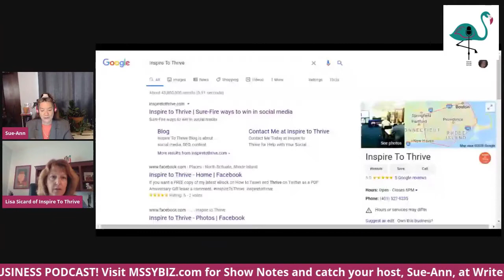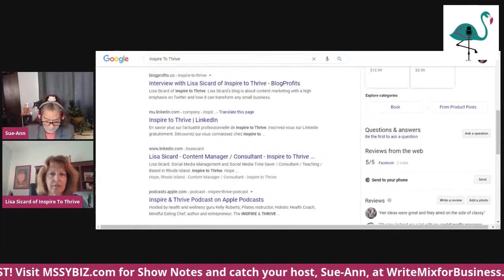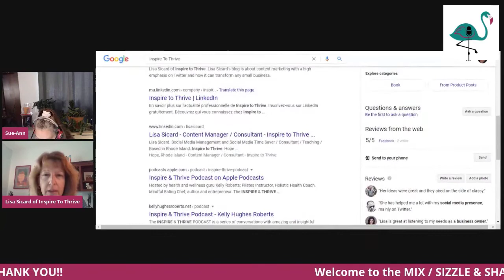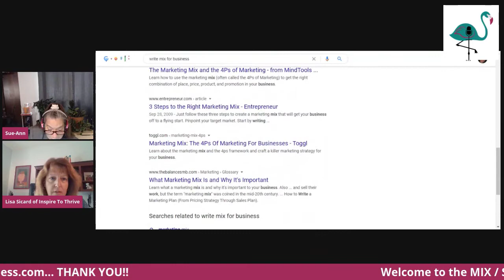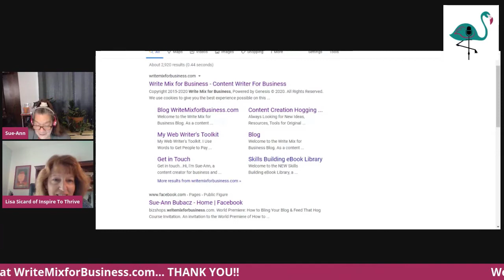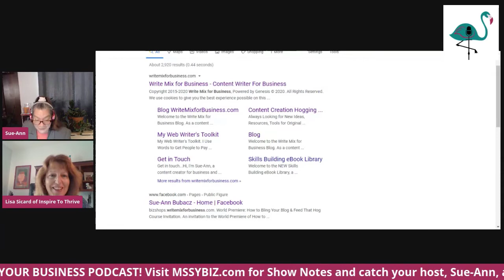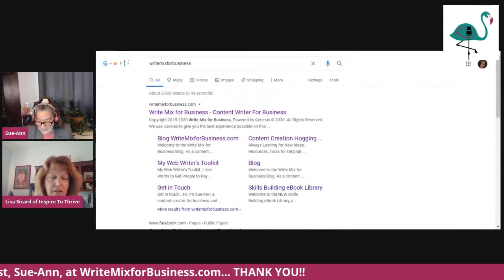MSSYBiz Podcast Video Talking GMB with Lisa Sicard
On today's first official LIVE (not LIVE, oops) Video Podcast for MIX/SIZZZLE & SHAKE YOUR BUSINESS Podcast, the topic is Google My Business (GMB) and Lisa Sicard of Inspire To Thrive is sharing some info, tips, and wisdom to help you make the most of GMB for your business. Thanks for listening and hope you check out an actual LIVE SHOW very soon:)

Check out Andy Crestodina of Orbit Media for biz branded keywords